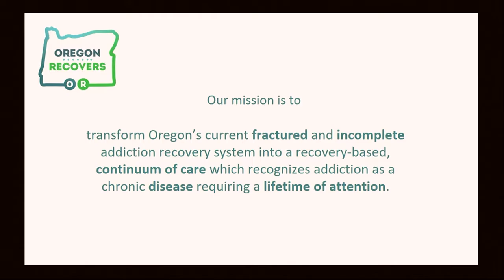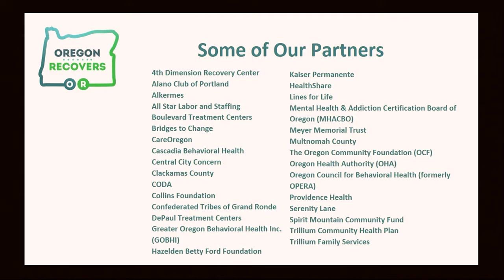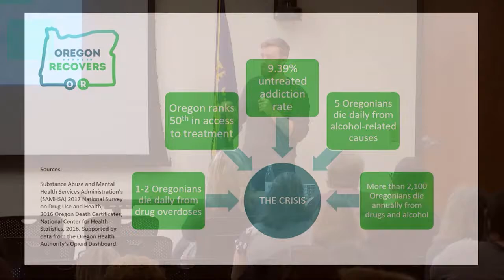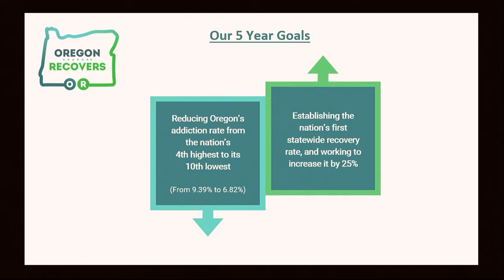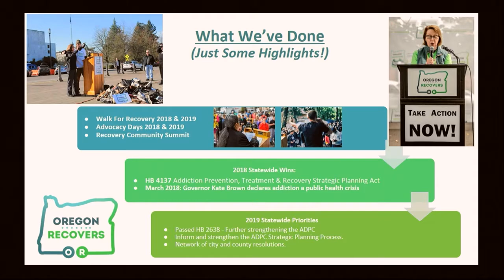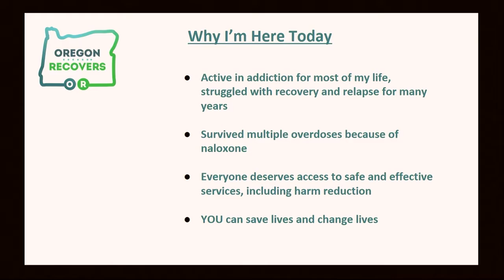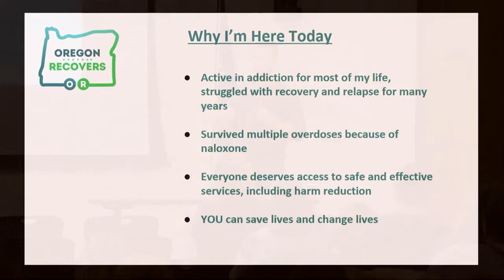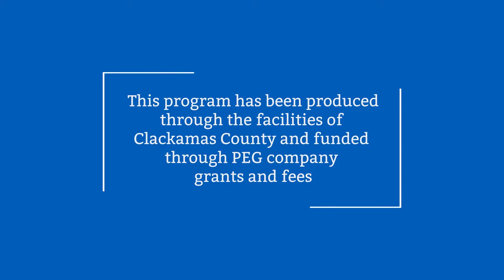The Power of Recovery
Andrew Swanson, Program Manager at Oregon Recovers, presents on the Power of Recovery during the event Not Just Naloxone Community Workshop Prevention, Treatment, and Recovery: A Continuum of Care.